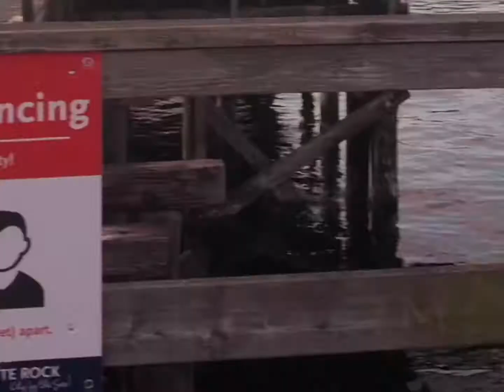White Rock Beach | Canada’s Longest Pier | Vancouver Vlog